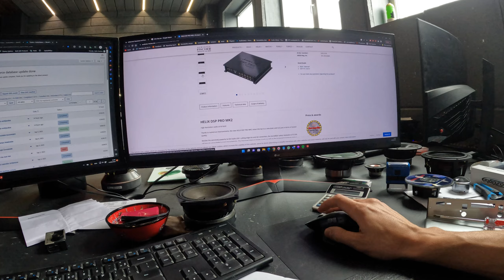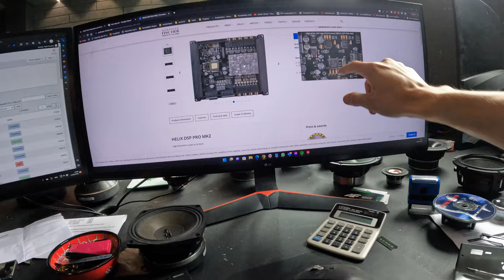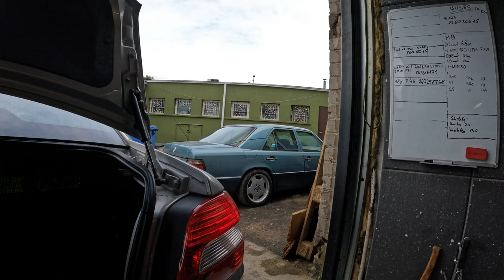Audiostatus Day #29 MiniDSp 8x12 V2 ir SQ E46